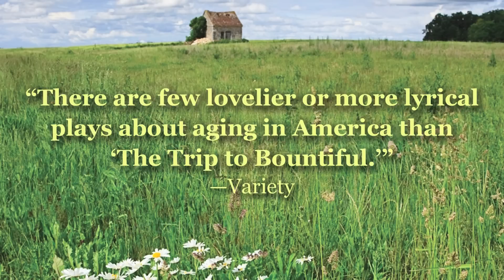"The Trip to Bountiful" Trailer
South Coast Repertory presents "The Trip to Bountiful" by Horton Foote, directed by Martin Benson.  October 21 - November 20, 2011.  for more information.